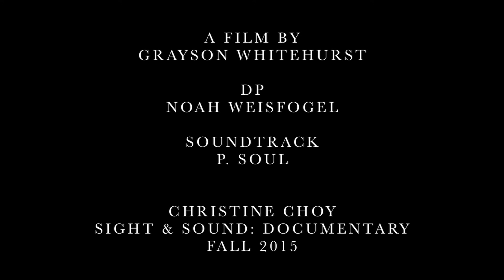BYSTANDER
A reflection on my role.